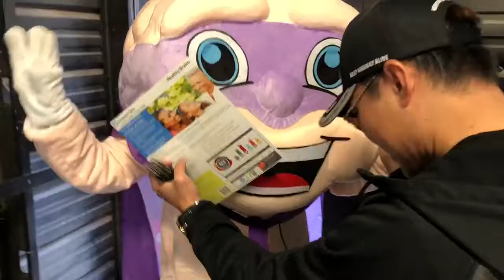Cleveland Clinic Lou Ruvo Center for Brain Health Captain Cortex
Taste and Sounds of Soul 2018
Las Vegas Black Image Magazine and KTNV channel 13 to bring about Brain Health Awareness to the Black Community
Captain Cortex on the Fremont Street Experience.